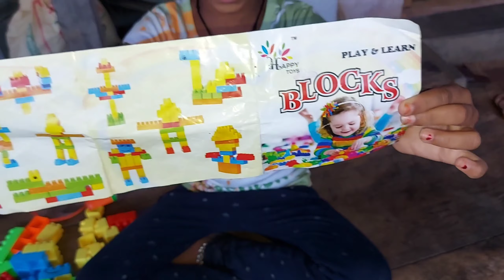BLOCKS PLAY : Giant Color Toy Building Blocks Man Pretend Play Fun with MrDmk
BLOCKS PLAY : Giant Color Toy Building Blocks Man Pretend Play Fun

Attention! This video made by Professionals. Do Not try it at home